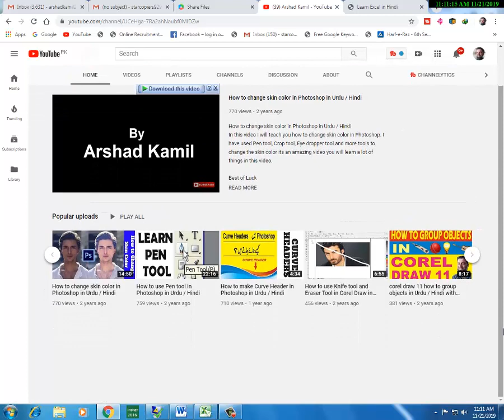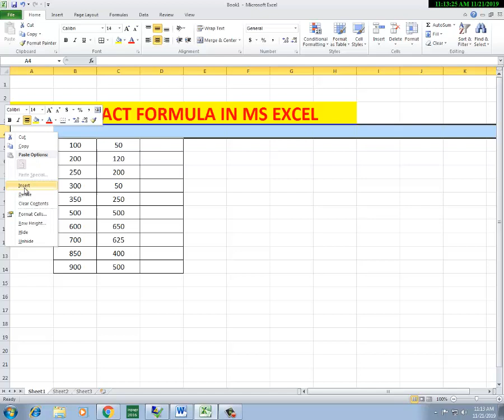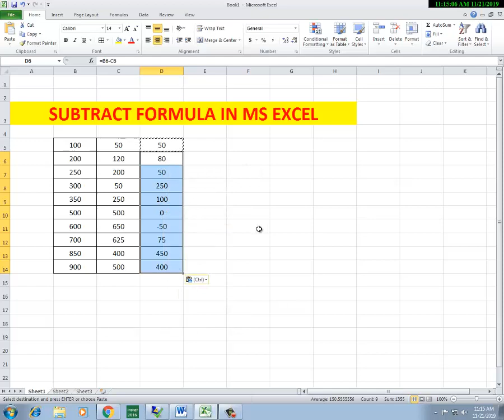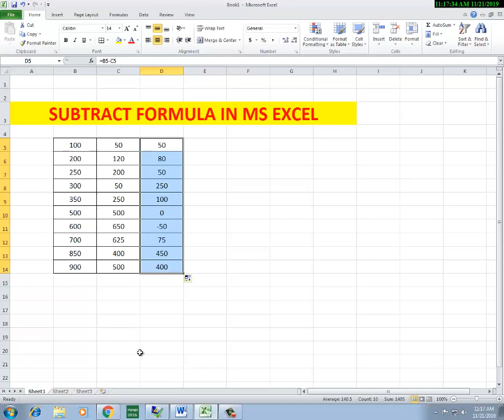How to Subtract in MS Excel in Urdu Hindi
In this tutorial I have explained how to Subtract in Excel in Urdu and Hindi. I have explained by an example of subtraction between cells.